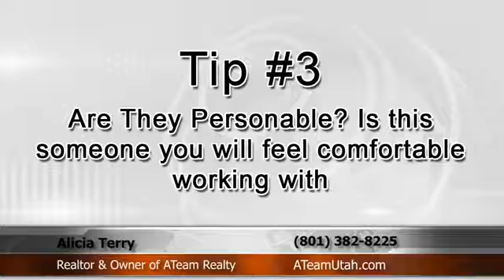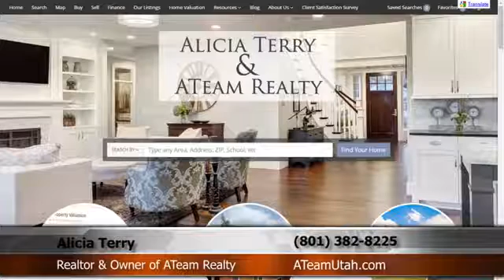Alicia Terry Interview with Business News Weekly